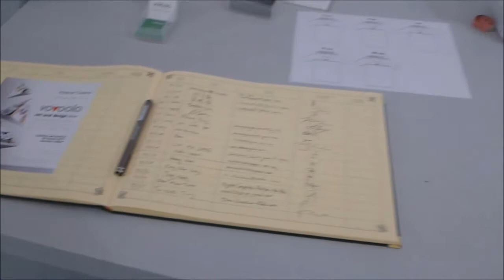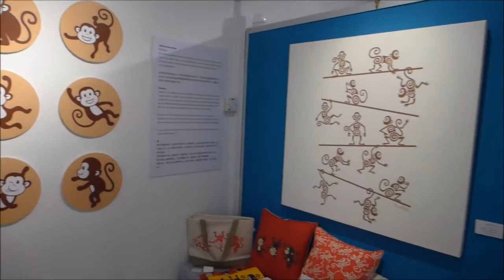"vovoola art and design show" An Exhibition by K.C.Voon & Sandy Lau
Artsense Creative contemporary art gallery is set to present the original works of two  designers – K.C. Voon and Sandy Lau, under their jointly established brand, Vovoola in January. The exhibition will showcase the duo’s previous and most recent creations, which utilized materials that are close to nature, such as canvas and cotton fabrics of various quality. Their distinctive printed designs on fabric in complementing colour palettes brought out an understated appeal of these simple but attractive creations.